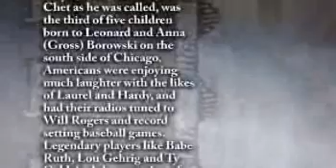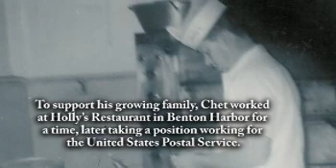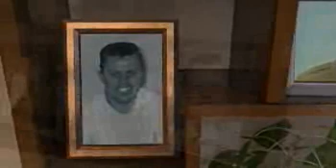Chester "Chet" Brey - Life Story Digital Video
Life Story Funeral Homes present the life of Chester "Chet" Brey of Lawton, MI. To read the obituary of Chester "Chet" Brey, to read the full Life Story, or to leave a memory or comment, please